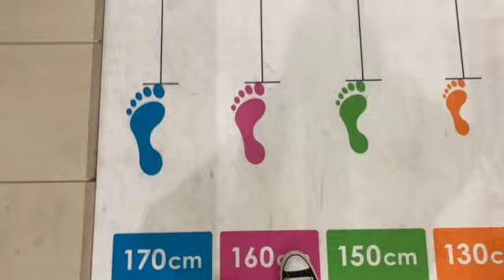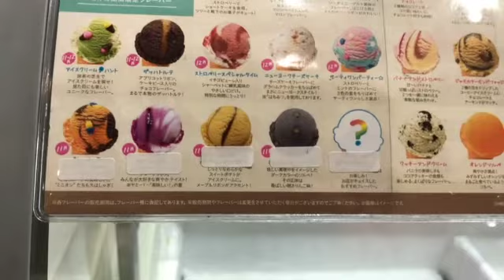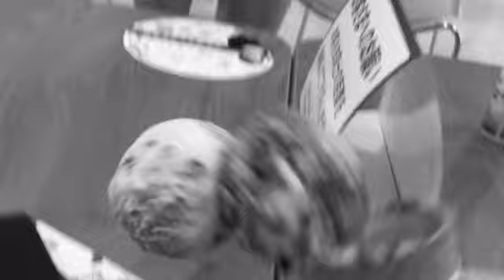【VLOG】モールでダンス！ + クリスマスプレゼントを買いに！｜DAVI HAYASHIBARA